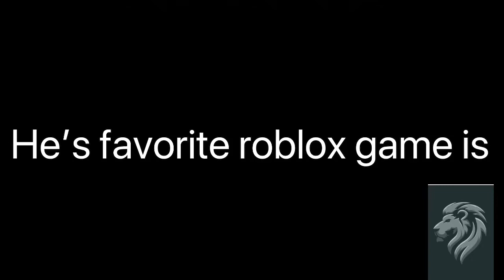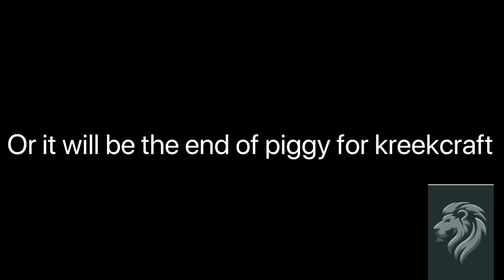Must watch!!! Kreekcraft the end of piggy for him?